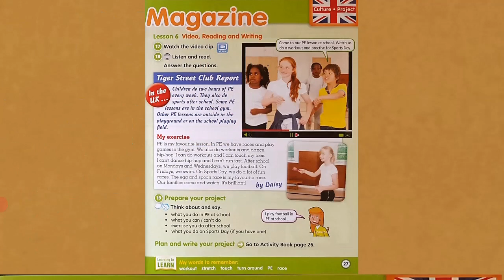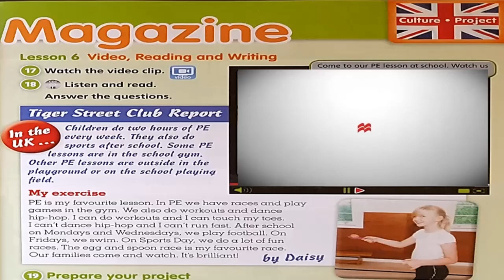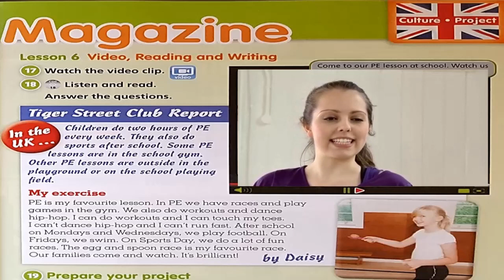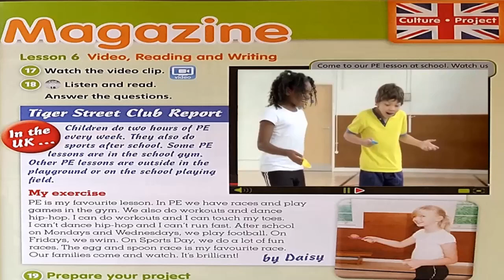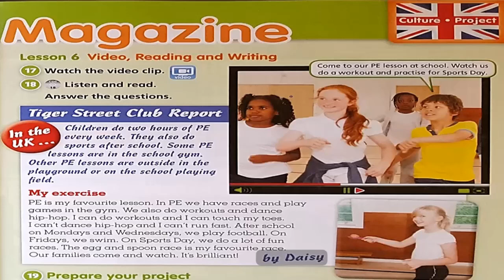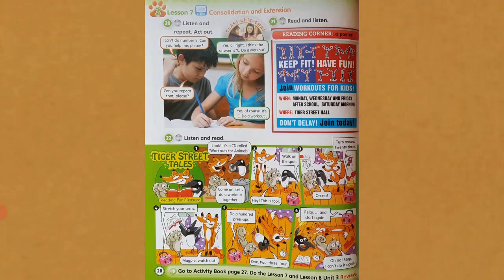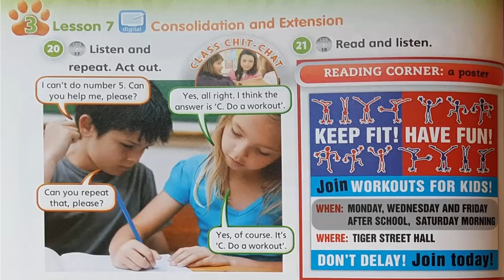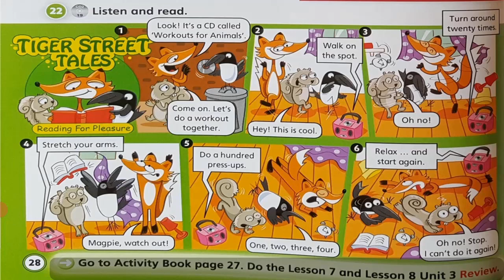Leçons de l'unité 3 partie 3 en Anglais pour la 3ème année du primaire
دروس الوحدة 3 في اللغة الإنجليزية للسنة الثالثة إبتدائي الجزء 3
Unit 3 : Sport Star